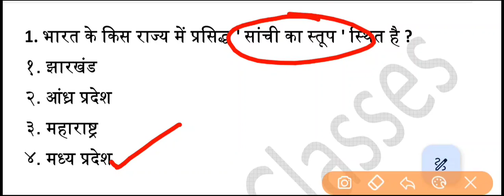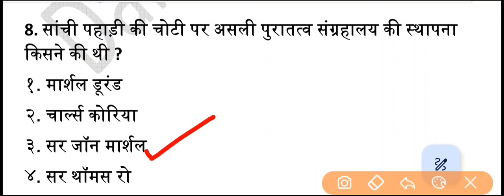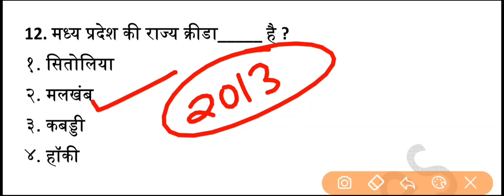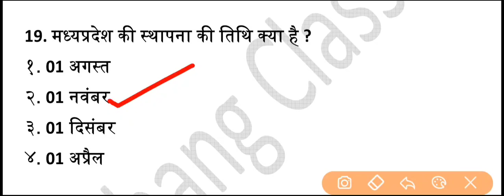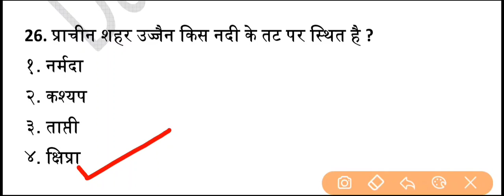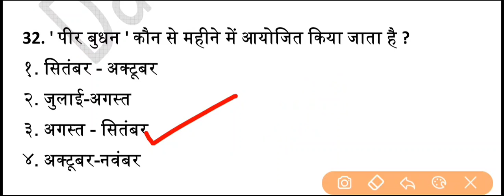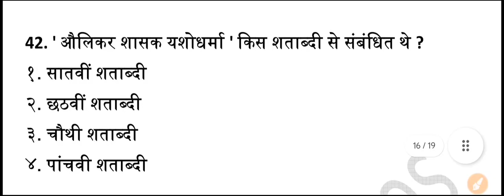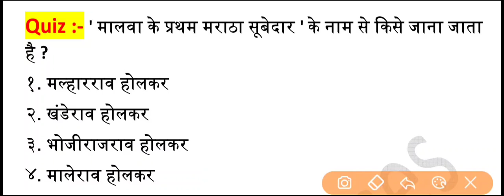मध्यप्रदेश TOP - 50 GK | mp police 2023 | mp police pyq gk | mp gk test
🔥👇👇❤️ MP POLICE 2022 पेपर  ❤️👇👇🔥

   ❤️🔥👇👇 MP FOREST 2023 👇👇🔥❤️

👉 MP Patwari 2023 All Shift Paper ( म. प्र. पटवारी सभी शिफ्टों की pdf )

   ❤️🔥👇👇👇 SCIENCE BEST MCQ 👇👇❤️

  ❤️👇👇👇 MP GK BEST 👇👇👇🔥❤️ ❤️

MP Police Science Practice Set - 02
MP Police science
mp police pyq science question

मध्यप्रदेश TOP - 50 GK
mp police pyq gk
mp gk test

mp police
mp police science class
dabang classes

mp police physical test 2023

mppolice

dabang classes
mp forest classes
mp forest mp gk
mp forest class